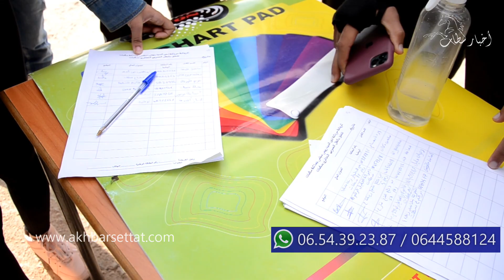شباب سطات ينجز اول عريضة ترافعية للمجلس الجماعي حول النقل الحضري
رقم الإيداع القانوني: 2-2018
مدير النشر و رئيس التحرير: هشام الأزهري
المدير التقني و الفني: عبد الحميد كرام
عنوان المقر : حي الشيخ زنقة لالة رحمة الرقم 13 سطات